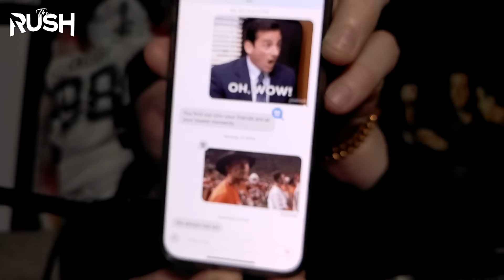Switching it Up in Week 8, In Jamis Winston We Trust, & UFC 308 Recap! | The Rush with Maxx Crosby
Presented by Full Send

Shots Podcast Network on YouTube:  @shots